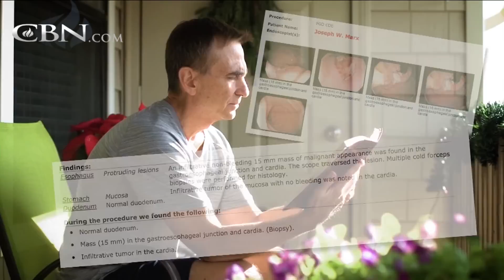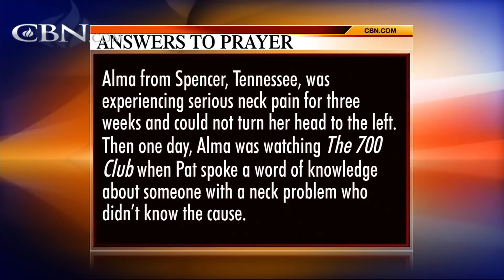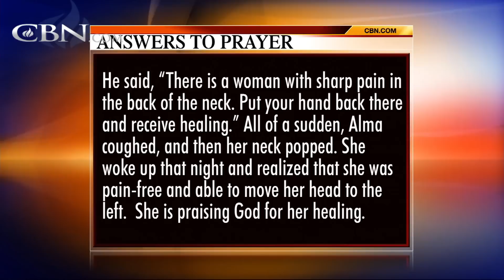Praying For Your Needs: January 31, 2017